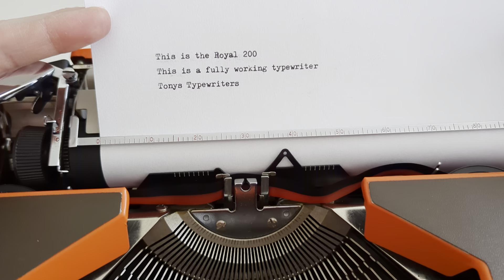Tony's Typewriters - Royal 200